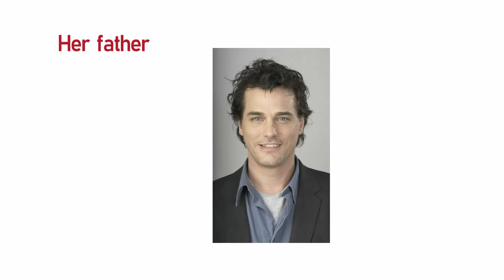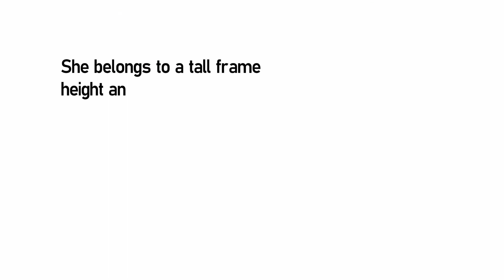Canadian Actress Hannah Gross Bio, Age, Height, Weight, & Net Worth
Hannah Gross is one of a renowned Canadian actress who was born on the 25th of September 1990 in Toronto, Ontario. Thus, she is famous for portraying the role of Debbie Mitford, the love interest of one of the three main characters of the Netflix series, ‘Mindhunter’.